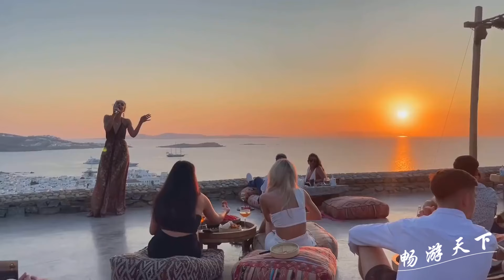【希腊👒10大必去景点】希腊旅游 | 希腊自由行 | 欧洲旅游 | 畅游天下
希腊👒，位于欧洲巴尔干半岛的南端，是一处古老而神秘的国度，被誉为西方文明的摇篮。雄浑壮丽的雅典卫城，神圣庄严的德尔斐以及石林之巅的修道院，让人无比震撼。而散落于地中海上的岛屿，则如繁星般璀璨。浪漫唯美的圣托里尼，依水傍山的阿索斯以及阳光明媚的沉船湾，共同谱写着希腊群岛迷人的梦幻。
👉以下便是我为您推荐的希腊十大必去景点：

1、圣托里尼岛 Santorini
2、雅典   Athens
3、沉船湾 Shipwreckbeach
4、迈泰奥拉 Meteora
5、凯法利尼亚岛 Kefalonia
6、罗得岛 Rhodes
7、米洛斯岛 Miłość
8、克里特岛 Crete
9、德尔斐 Delphi
10、米克诺斯岛 Mykonos

请在留言区告诉我们您感兴趣的旅游目的地，我们会给您带来最新的旅游资讯👇